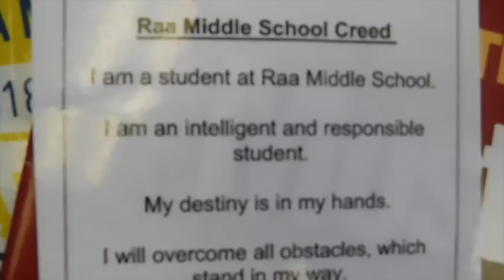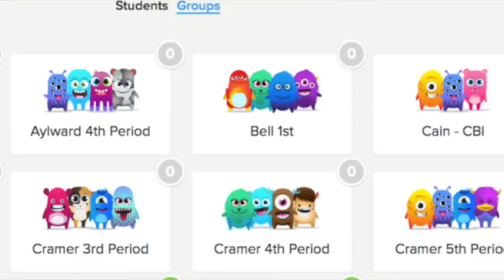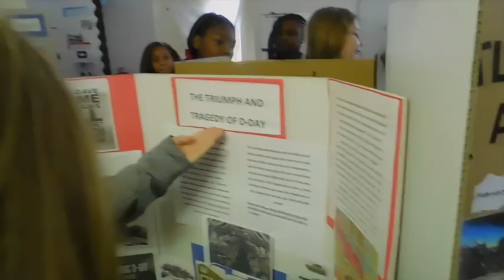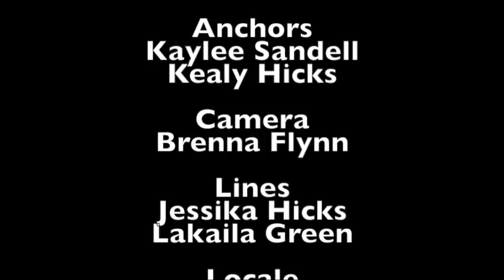New for Jan. 15 Tuesday.